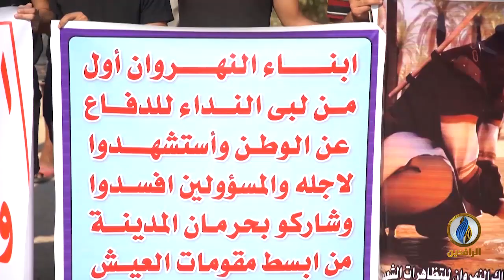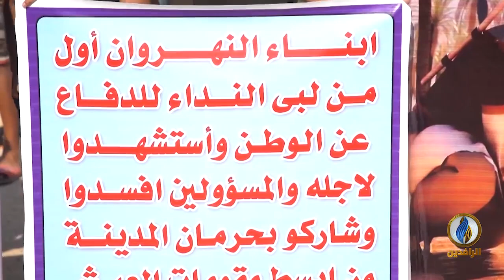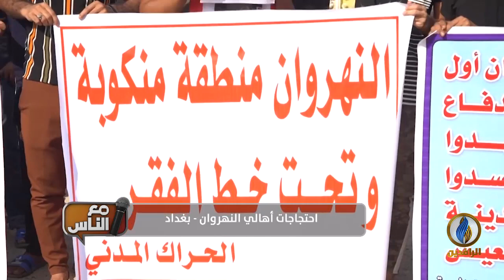مع_الناس | احتجاجات أهالي النهروان والزعفرانية